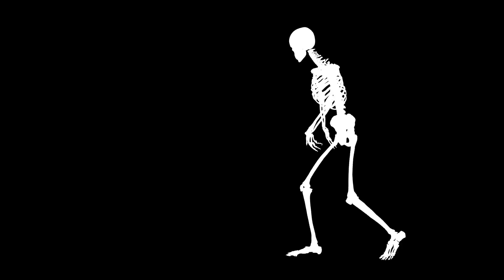Sistem Gerak by Technology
Lirik dibuat oleh ChatGPT, lagu dibuat ole SUNO ai, video oleh Cap Cut